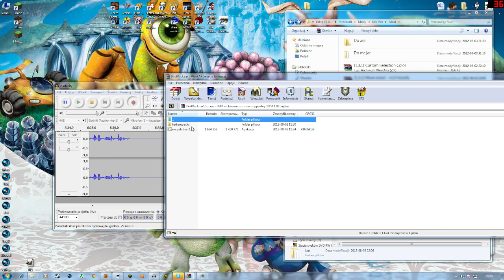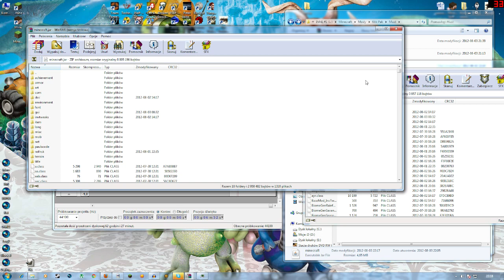Minecraft(1.3.1)-FirstPack 0.8 czyli Pierwsza Paczka na Minecrafta 1.3.1! (8 modów+texturka i inne)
Do paczki nie potrzeba modloadera :)
FirstPack jest to pierwsza paczka z modyfikacjami do Minecrafta na wersji 1.3.1 , paczka ta zawiera tylko małe lecz przydatne mody oraz texture packa Faithful wraz z mc patcherem . Jeśli paczka będzie aktualizowana pojawią się o tym nowe filmy do których linki będą poniżej .

Skype dla widzów to : jatocydipc